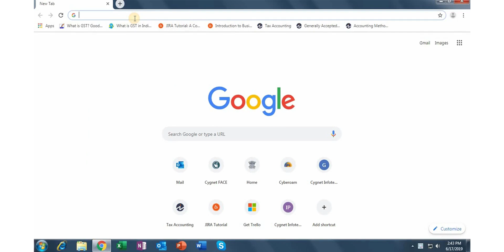FACE setup download | Cygnet FACE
System Requirement for Downloading Cygnet FACE Application:

OS :  Windows 7 (64 – bit) with SP1 or Above
Server RAM : 8 GB RAM
Hard Disk Space : Requires 10 GB Disk Space
Framework : Microsoft .Net Framework 4.6.2
Resolution : Super-VGA (1366 x 768) or higher resolution monitor